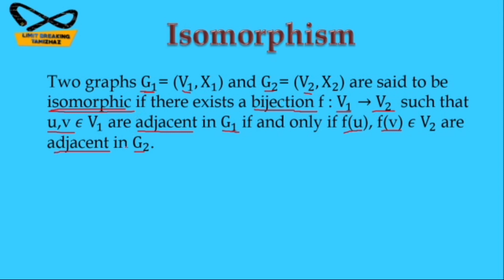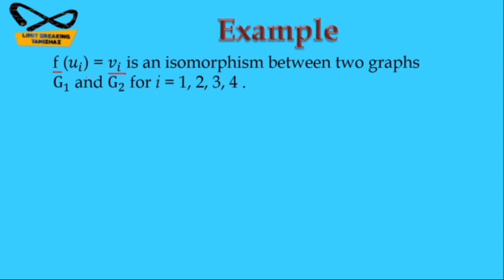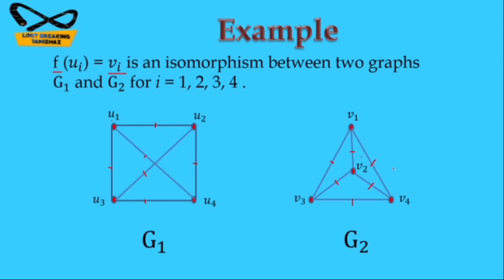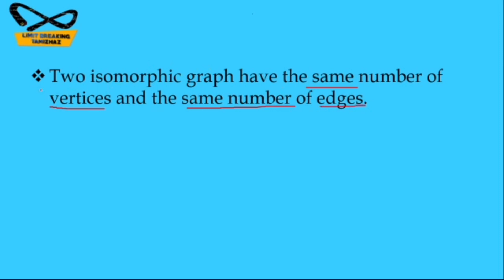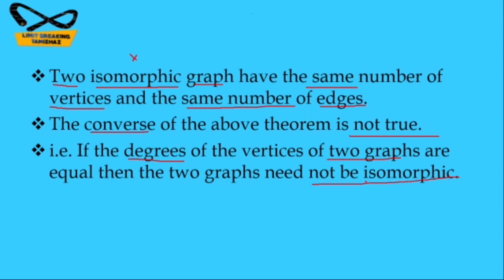Isomorphism of graphs | Definition with example | Graph theory | Limit breaking tamizhaz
Tutor: T.RASIKA

Subject : Graph Theory

Topic : Isomorphism of graphs

In this video we have discussed about Isomorphism of  graphs in Graph theory with examples for competitive exams like CSIR NET, SET, TRB Polytechnic, PG TRB preparation.